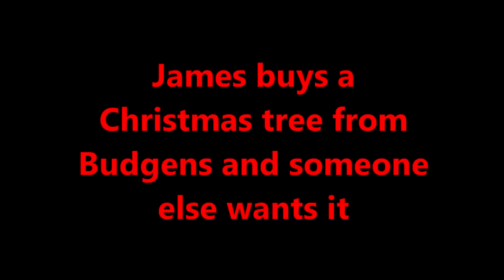James Acaster buys a Christmas Tree - Classic Scrapes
James attempts to buy a Christmas tree from Budgens but gets into an altercation with someone who has their sights set on the same tree. From the Josh Widdicombe XFM podcast, episode 46, 23 December 2013.
Attention scrapefans! If you're enjoying these videos then you should check out the new book from the Scrapemaster himself, Mr James Acaster. The book contains the full versions of many of the scrapes featured here, plus brand new ones from throughout James's life, and there are drawings too. The book is available in hardback, audiobook and e-book, and can be bought And if you fancy hearing the scrapes in person why not see James on his Scrapes tour this autumn!